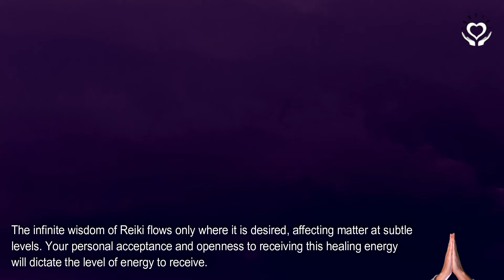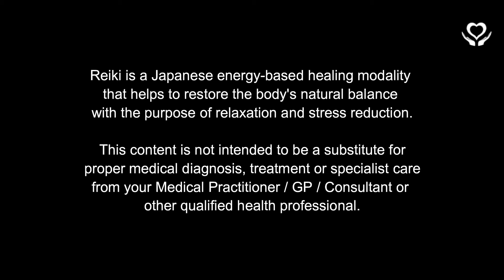Reiki for the Removal of Energetic Blockages Related to Dating & Marriage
Reiki for the Removal of Energetic Blockages Related to Dating & Marriage  🔻READ MORE🔻

🎵 Music: Sound Traveler by In-Spirits exclusively produced for In-Reiki/Divine White Light. © Copyright In-Spirits.
Remote Reiki session for the removal of energetic blockages related to dating and marriage.

-Lany

reiki | energy healing | reiki for removing blockages to dating and marriage | reiki energy | reiki healing | reikiforlove | reiki for love | remote reiki